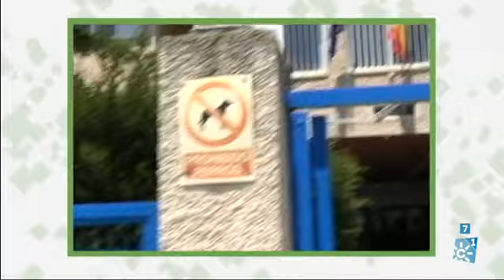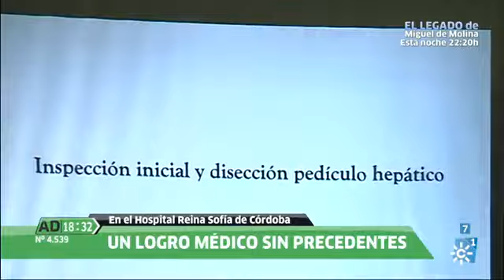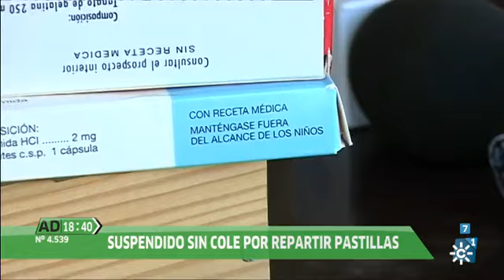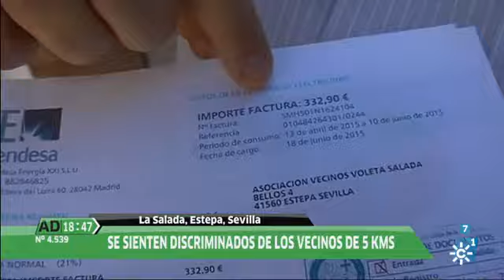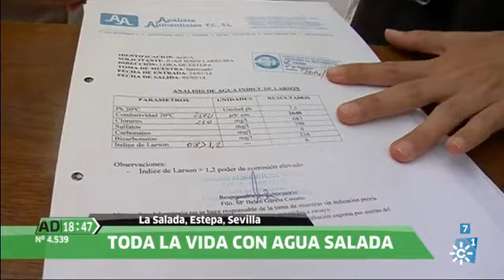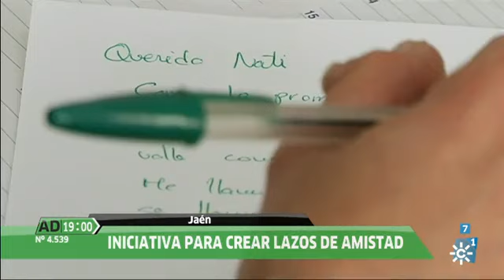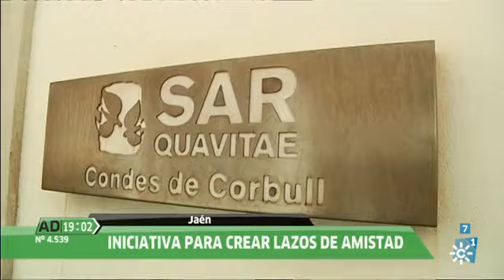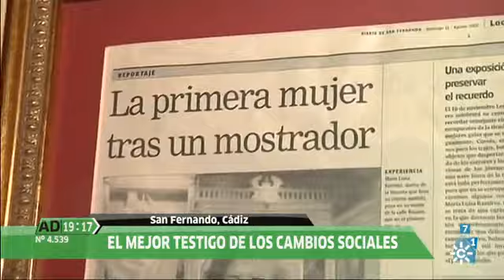Andalucía Directo | Lunes 16 de mayo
Andalucía Directo | Emisión: 16/5/16

Magacín informativo basado en reportajes en directo y en conexión con los distintos puntos de la geografía andaluza. Presentan: Modesto Barragán y Paz Santana.